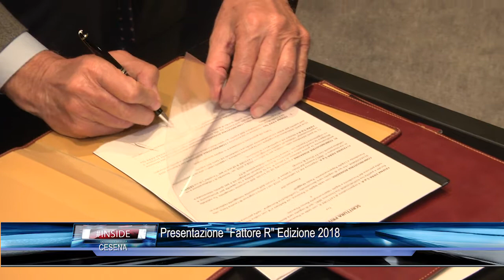CESENA: Presentazione "Fattore R" 05-02-2018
CESENA: Presentazione "Fattore R"